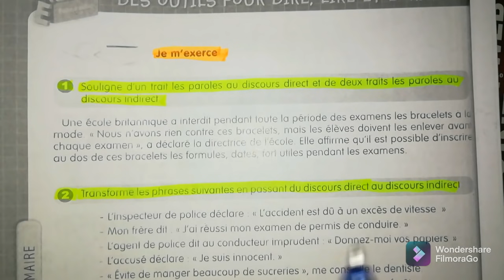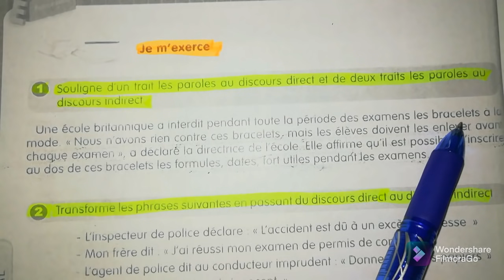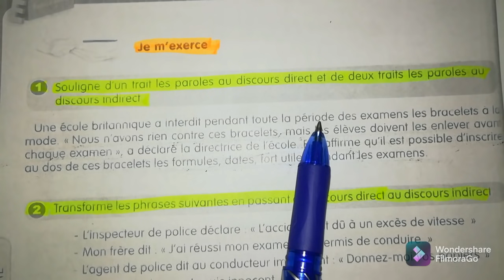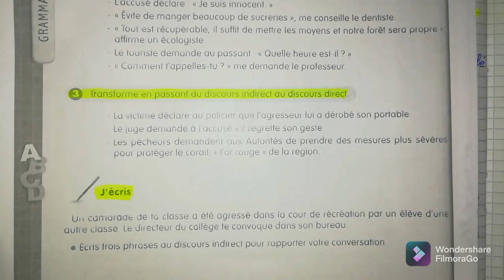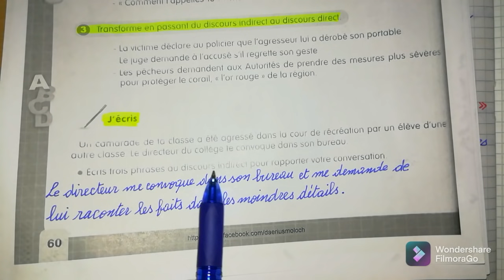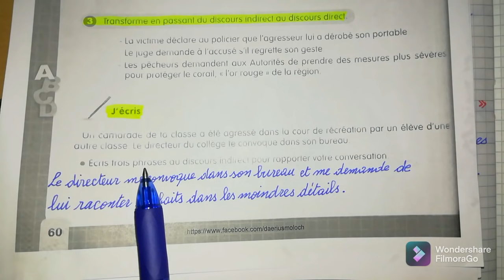فرنسية سنة ثالثة متوسط صفحة 60 français 3AM page 60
فرنسية سنة